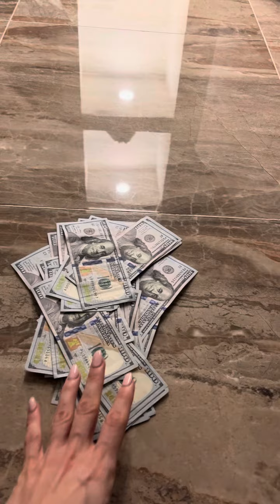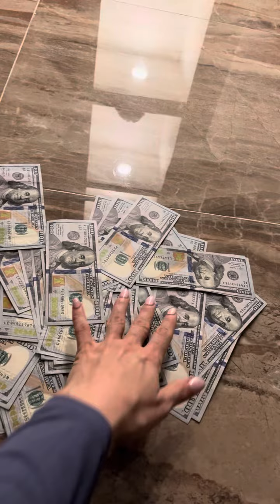$5000 Breast Implants & Stripper Culture in the Early 2000s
Does anybody remember the days when a boob job was only $5000 and it wasn’t difficult to make $5000 working in a strip club? Life was like magic back then. He just snapped your fingers and you could have whatever you wanted even though you were only like 19 years old lol.

"The Evolution of Beauty: $5000 Breast Implants & Stripper Culture in the Early 2000s"